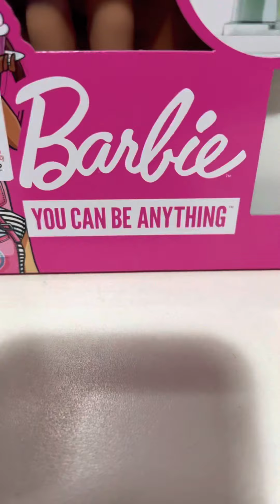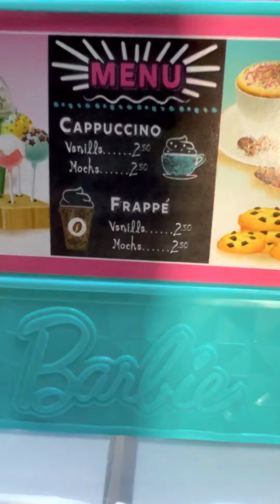UNBOXING Cafeteria da Barbie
Venha ver comigo todos os detalhes dessa cafeteria da Barbie linda demais!!!